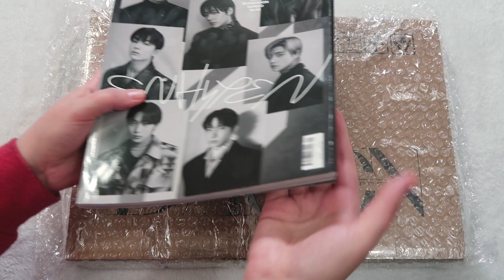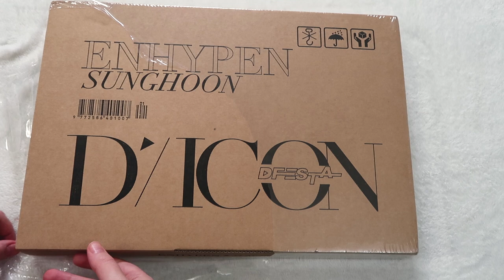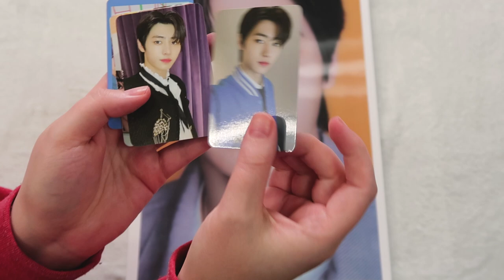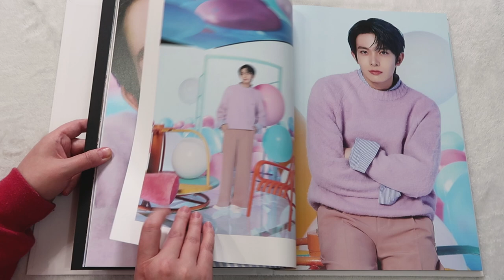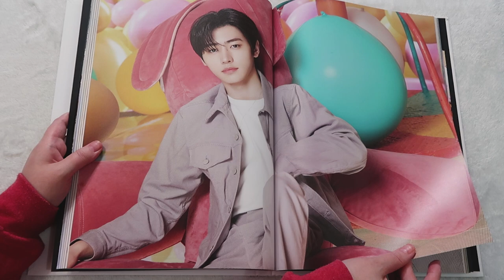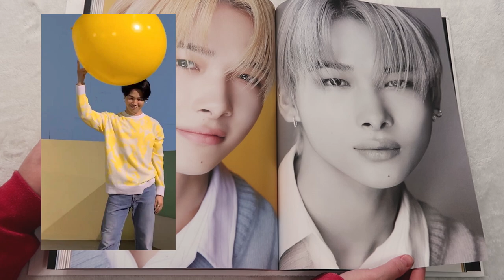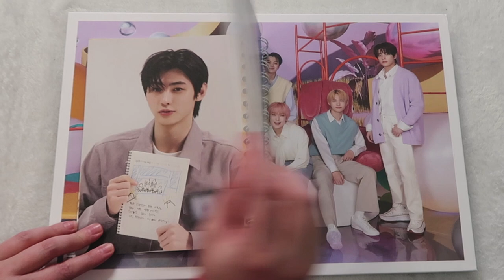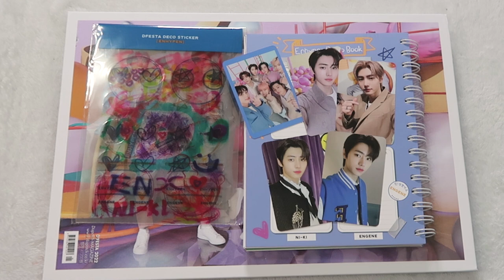✨ unboxing enhypen sunghoon dispatch dicon dfesta exhibition cover photobook + photocards | 엔하이픈 박성훈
hello! very in love with these dicon photobooks of my favorite hybe artists! enhypen's photoshoot is extra cute + i am so proud of them! more lenticular covers to come soon! ♡

♡ i purchased enhypen park sunghoons version of dispatch dicon dfesta exhibition photobook cover from ktown4u
♡ i also purchased the esquire magazine from ktown4u

♡ timecodes ♡
00:00 - intro
01:17 - enhypen + wonwoo esquire september 2022 magazine
03:20 - dicon dfesta enhypen sunghoon unboxing
05:05 - enhypen sunghoon lenticular cover photobook
06:19 - sunghoon dicon dfesta photocard set
07:41 - enhypen sunghoon photobook flip through
19:05 - enhypen deco book a5 kit
22:30 - outro + overview

♡ collections ♡
bts - jimin, jungkook, + namjoon
seventeen - wonwoo + hoshi
txt - soobin + huening kai
enhypen - sunghoon + sunoo
loona - kim lip, chuu, + olivia hye
itzy - ryujin
stayc - isa